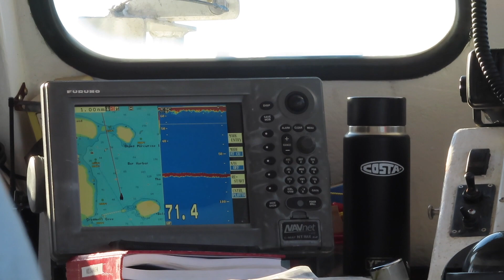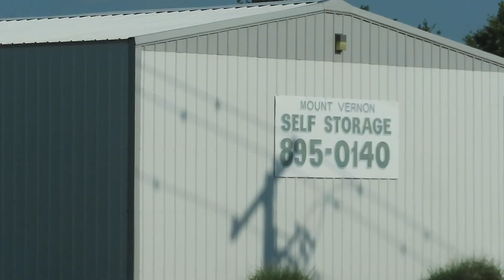my summer 2022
one day- sharon van etten
usually I remember to include that in the video